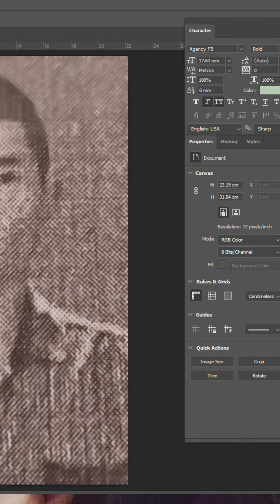Chia sẻ cách phục hồi ảnh xóa sọc caro